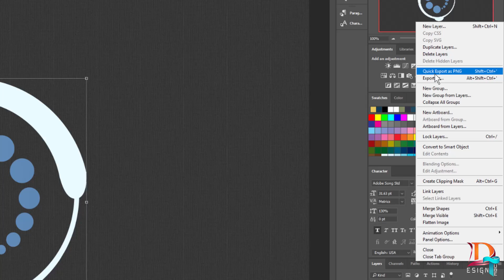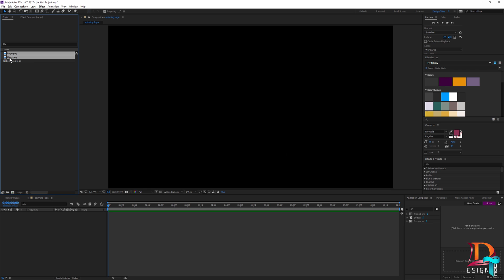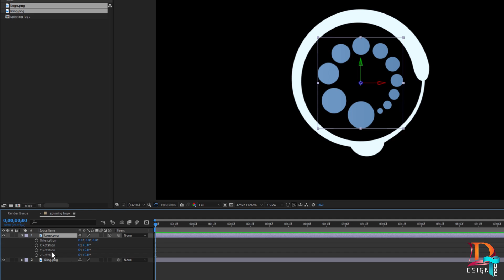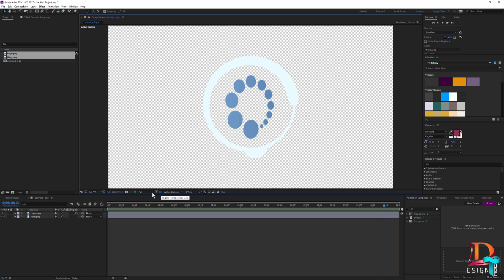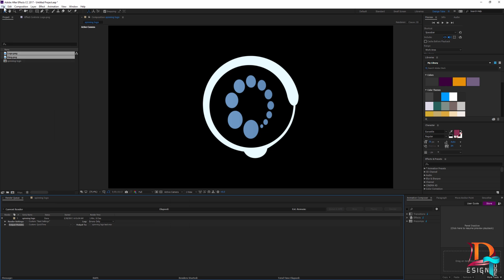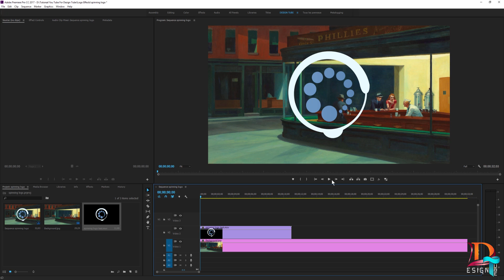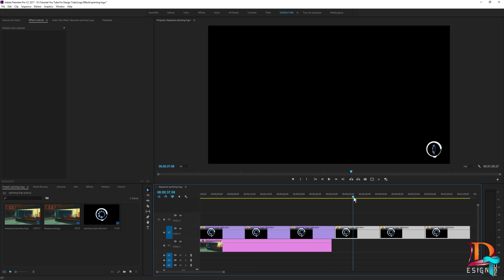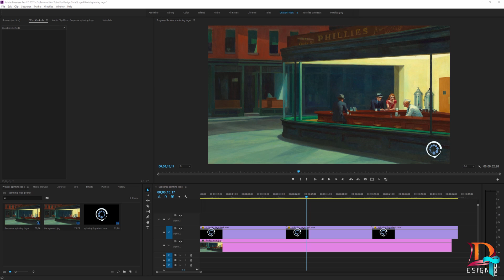طريقة عمل شعار أو لوجو متحرك || How to make a spinning logo